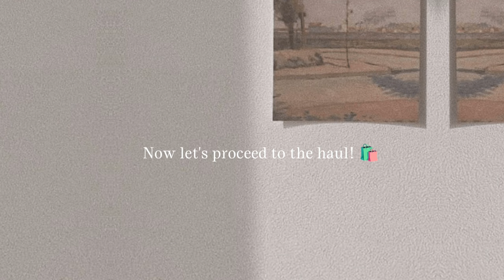thrift diaries: ukay ukay shopping + haul! 🛍️ (cabuyao, laguna) / unboxing shopee orders | LeiNikka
Hi, we're LeiNikka from the Philippines. We do Mini Vlogs & contents about Travelling, Thrift Shopping & Fangirling :) Do we have the same likes? 감사합니다💜 We'll appreciate it alot if you give us a like/thumbs up 👍 or comment on our videos~ Thank you for your time!

(Switch to the highest quality for better watching experience!)

🎶 BGM